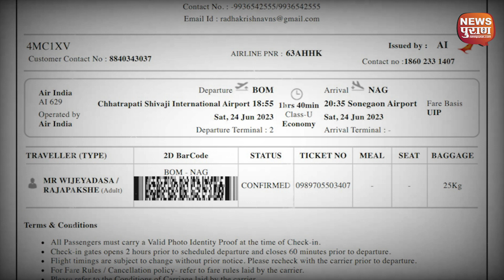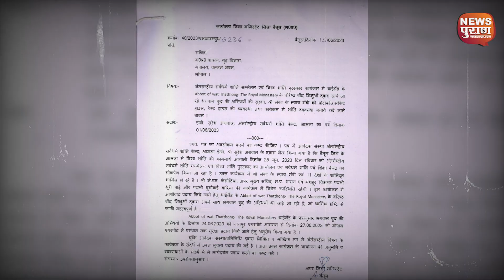डिप्टी कलेक्टर मैडम की कहानी तो यही कह रही...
Deputy Collector Nisha Banjare ने दिया इस्तीफा। निजी कारणों के चलते प्रमुख सचिव को भेजा इस्तीफा